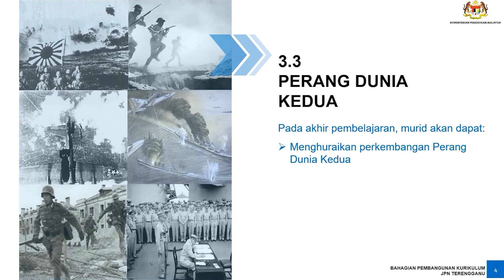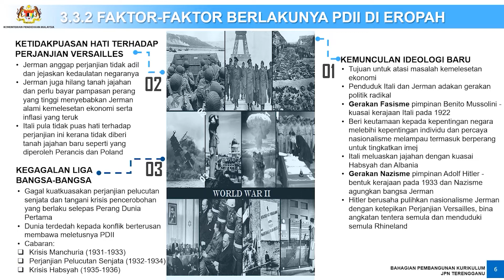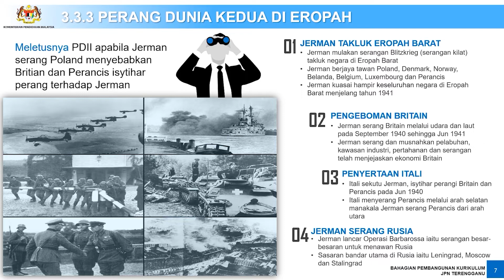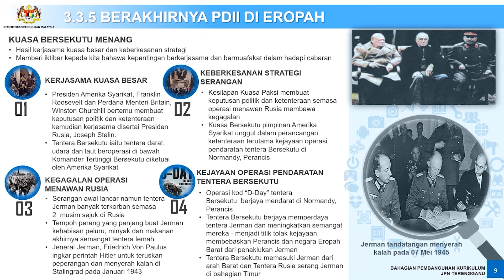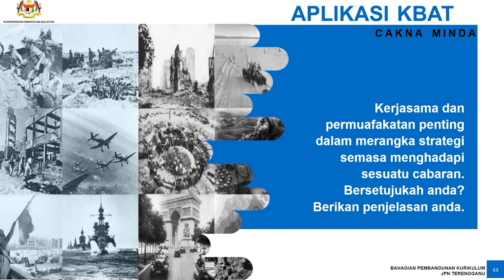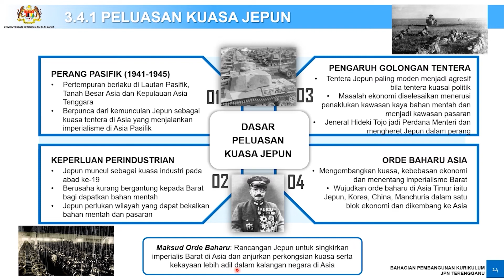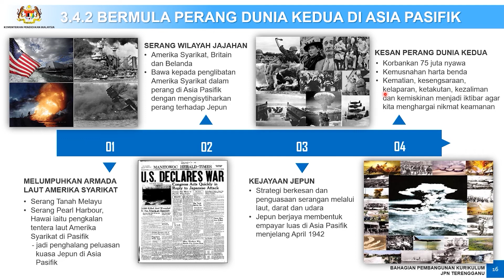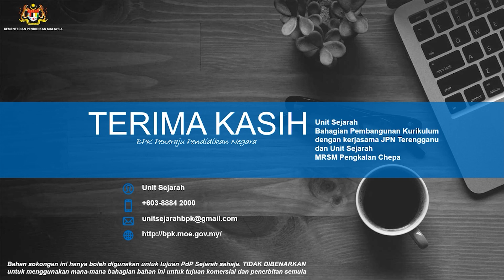SEJARAH TINGKATAN 4 BAB 3 : KONFLIK DUNIA DAN PENDUDUKAN JEPUN DI NEGARA KITA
3.3 : PERANG DUNIA KEDUA
3.4 : PERANG DUNIA KEDUA DI ASIA PASIFIK